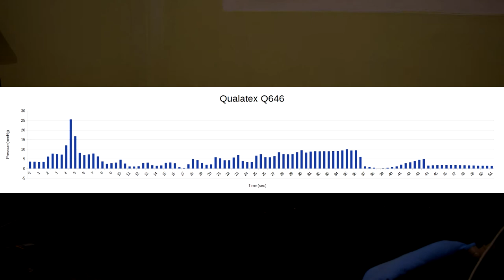Old Qualatex Q646- pressure curve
Testing the pressure curve of an old qualatex 6x46 inches.